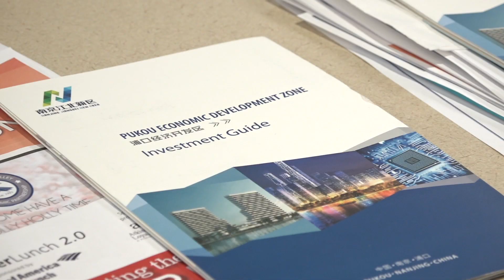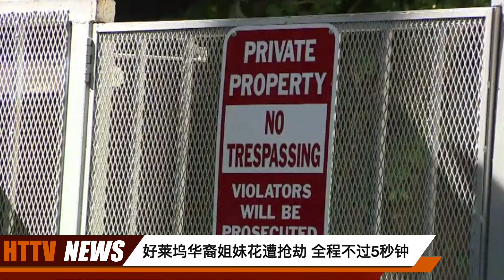20191010汉天生活报道